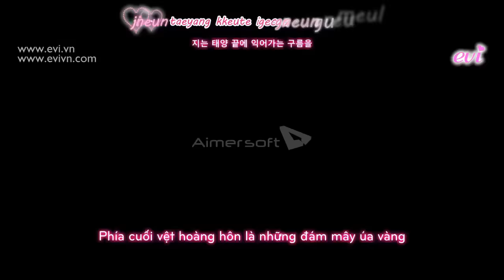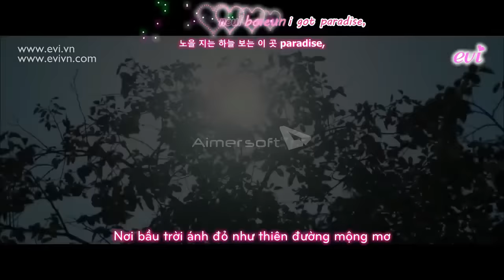今天的恋爱 MV